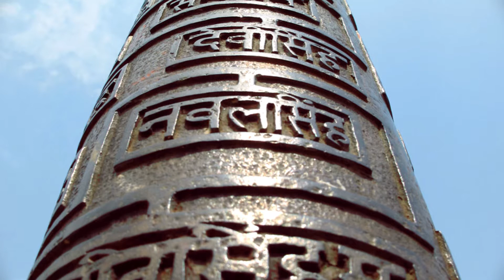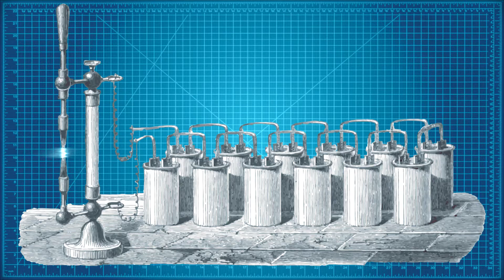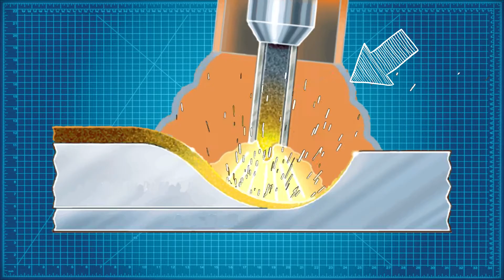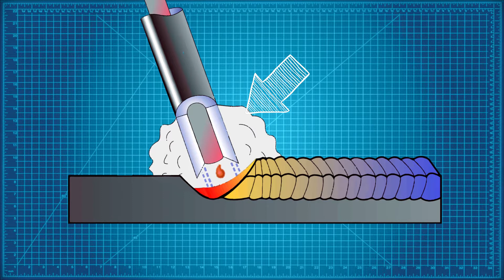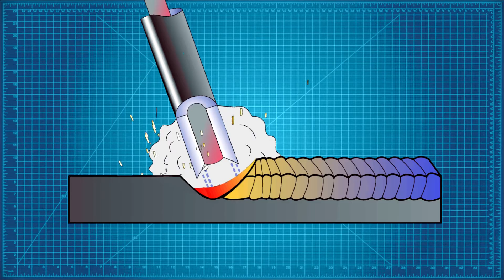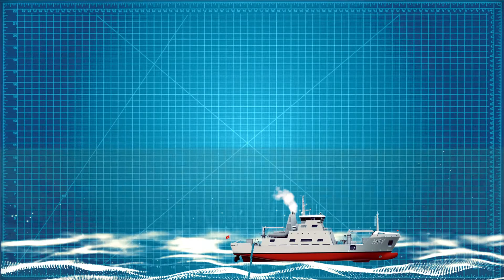The Story of Welding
For thousands of years, bonding or joining metals has been deep-rooted in the history of human civilization; as far as the Bronze and Iron Age in Europe and the Middle East. One of the earliest examples came from the construction of the Iron pillar of Delhi, erected in Delhi, India about 310 AD. The Iron pillar of Delhi weighs an astonishing 5.4 metric tons and is famous for the rust-resistant composition of the alloys used in its creation. According to archeologists, the pillar is a “testimony to the high level of skill achieved by the ancient Indian iron smiths in the extraction and processing of iron."

As civilization transitioned into the middle ages, further advancements in forge welding began to surface. Forge welding is a solid-state process in which two pieces of metal are merged by heating them to temperatures high enough that result in plastic deformation and then striking or pressing them together. This was accomplished by blacksmiths who repeatedly hammered heated metal until bonding occurred. Moreover, this process is the simplest way in which the early civilizations joined metals.

Further, into the renaissance period, craftsmen skilled in the process refined their proficiency and the industry progressed and saw growth in the centuries to come.

By the 1800s, the discovery of the “short pulse” electrical arc was founded by Sir Humphry Davy who presented his results the following year. An arc was generated and suspended in the air between two carbon electrodes using a battery. The illumination produced from the arc was credited as the first practical electric light and was widely used as lighting for streets and large buildings in the 1870s. But, only to be superseded by incandescent lighting by the early 20th century.

Two years after Davy’s discovery, the continuous electric arc was created by Vasily Petrov, a Russian scientist. The following year, he published the results of his experiments and the significance of prolonged electrical discharge or stable arc discharge. In his paper, Petrov emphasized its use for a multitude of applications, especially for melting metals.

In 1881 the first electric arc welding method was created by inventors Nikolai Benardos and Stanisław Olszewski, known as carbon arc welding. With this method, carbon electrodes are used to generate an electric arc between the electrode itself and the base materials. The temperatures produced were high enough to form a bond between separate metals that eventually become welded.

By the late 1800s, arc welding saw further advancements with the invention of metal electrodes pioneered by Russan inventor Nikolai Slavyanov and American engineer C. L. Coffin. Metal electrodes later improved around the 1900s with the development of a metal-mixture coating called flux. The flux would give off gases as it decomposed to prevent weld contamination. This new design was accredited to British scientist A. P. Strohmenger which gave a more stable arc and improved the weld quality.

As the 20th century progressed, a plethora of welding methods such as resistance welding, thermite welding, and oxyfuel welding was developed but, fell out of favor for industrial applications. They were largely replaced with arc welding, as headway was made in the advancements of flux. The benefit of flux coating the electrode is the gas shield it creates to protect the base material from impurities.

During World War I, welding saw a shift in demand as military powers used it in the construction of their fleets. The British army primarily used arc welding, and to an extent, to construct the hull of some of their ships. Arc weldings applications extended to the construction of aircraft for the first time during the war. In fact, some German fuselages were even constructed using this process.

The 1920s then saw the introduction of automatic welding in which spooled electrode wire was fed continuously. But the biggest hurdle was how to protect welds from the effects of oxygen and nitrogen in the atmosphere, which lead to issues with porosity and brittleness. This prompted the next breakthrough in welding technology with the use of shielding gas. Some of the solutions included the use of hydrogen, argon, and helium gas as a welding atmosphere to insulate the base materials.

The following decades saw additional improvements in the welding of reactive metals like aluminum and magnesium which fed a major expansion of arc welding during the 1930s and World War II.

Now that we have a better understanding of some of the history of arc welding. Let’s dive further into the process itself.

The fundamental idea of arc welding is to utilize electricity to generate enough heat in which metal reaches its melting point. The manipulation of the molten metal at the welding region can then be used to bond the base metal with other metals as cooling takes place.